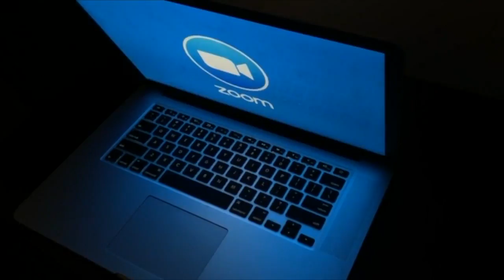"Losing last season put everything in perspective" Michigan student-athletes grateful to play